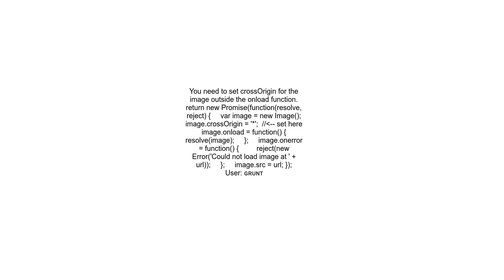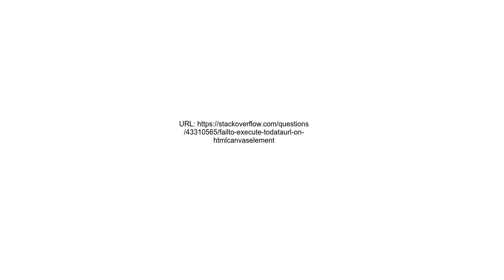Failto execute toDataURL on HTMLCanvasElement